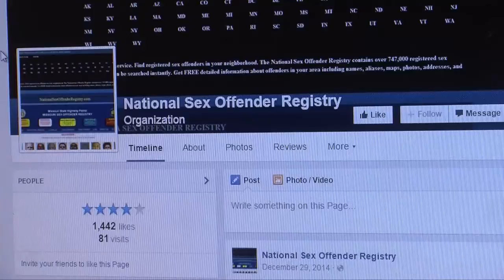HeadlinesGMTT 2 5